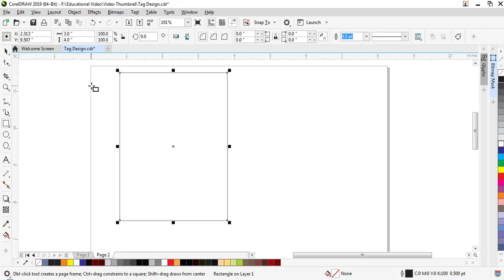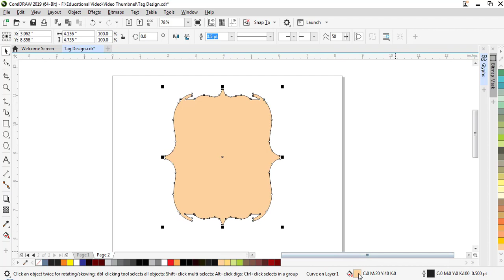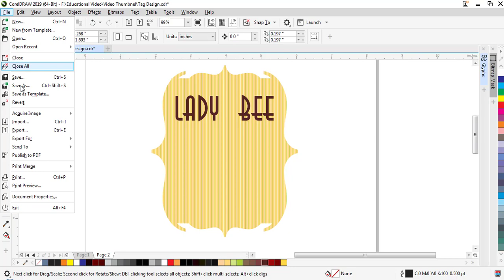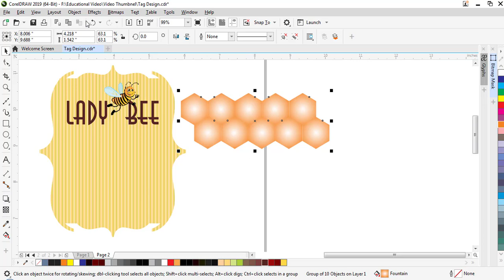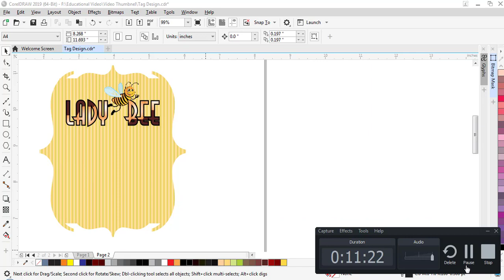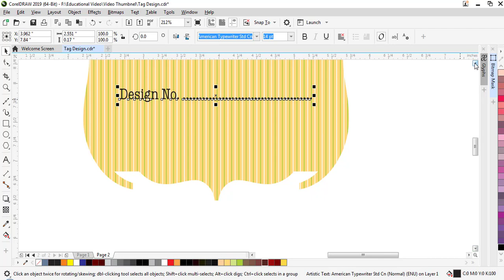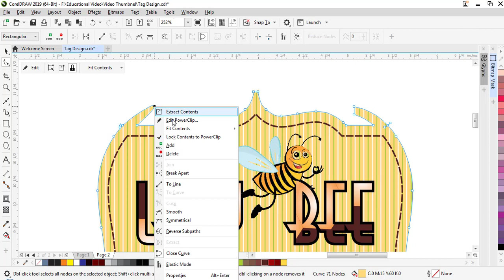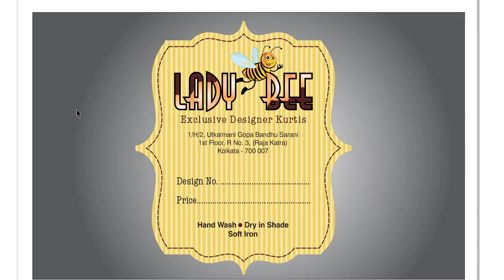Professional TAG DESIGN in CorelDRAW X9 Bangla Tutorial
In this video I will show how to Create a Exclusive Cloth Tag.